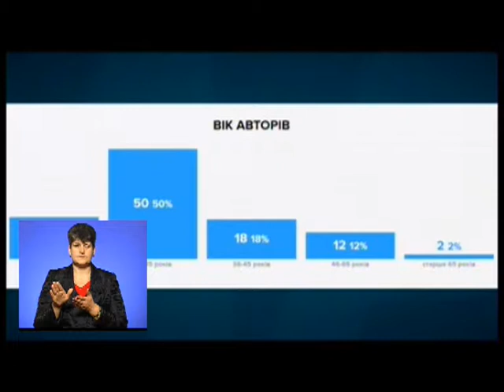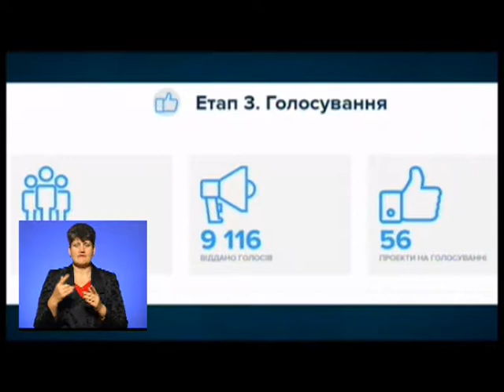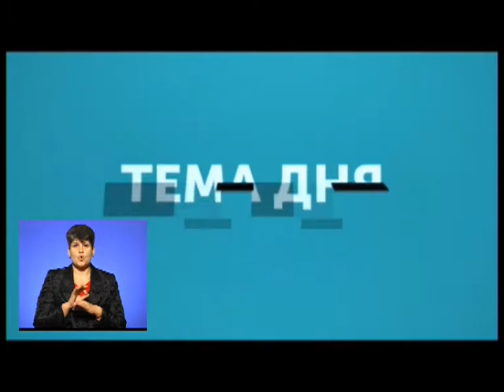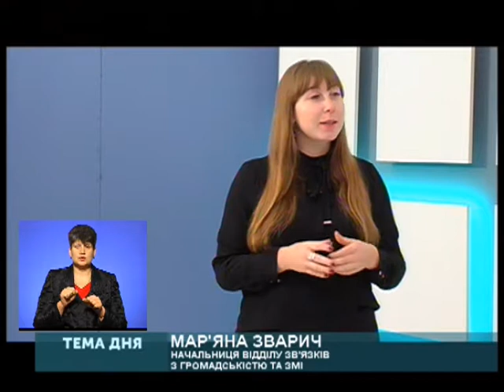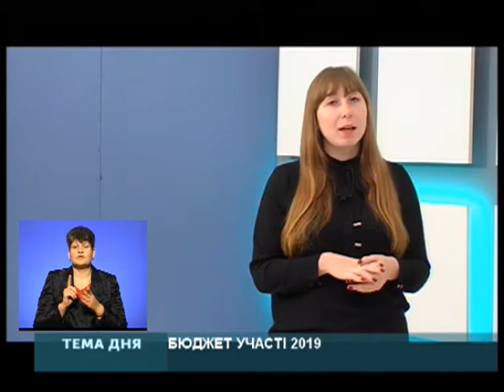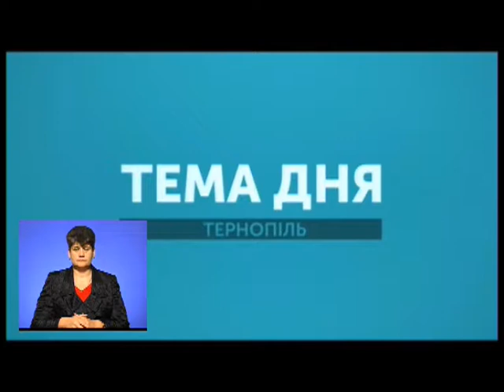Тема дня - Бюджет участі 2019